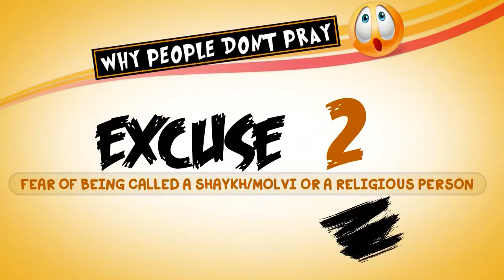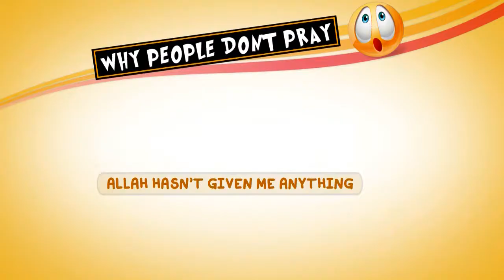Funny video -TYPES OF PEOPLE WHO DON'T PRAY